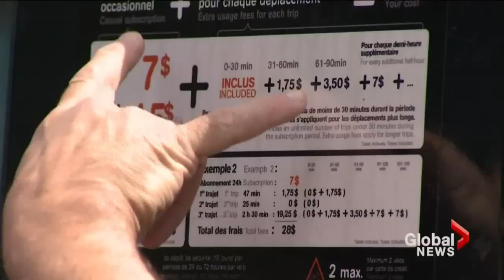Bike sharing programs not gaining traction in major cities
Sat, Aug 16: Ridership is down for the Montreal bike service. The city has spent 24 million on it as a green alternative. So why are fewer riders using the service? Billy Shields reports.